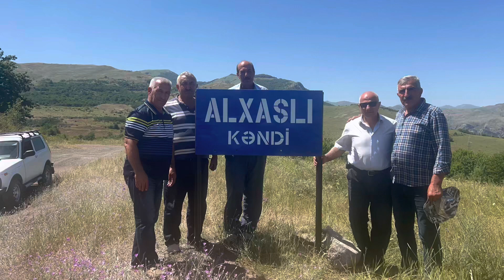Lacin deli dag yaylagi…!!